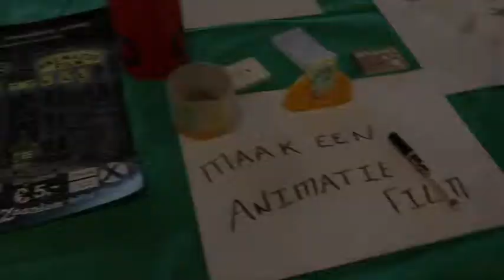Stands op de Techniek Uitmarkt 2019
Hoe leuk is het om met jouw klas een animatiefilm te kunnen maken?! Hoe je dat aanpakt vertelt Linda hieronder op de Techniek Uitmarkt. Kijk voor alle workshops op de Techniek Uitmarkt op